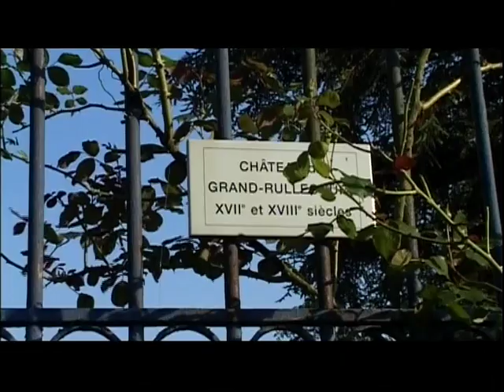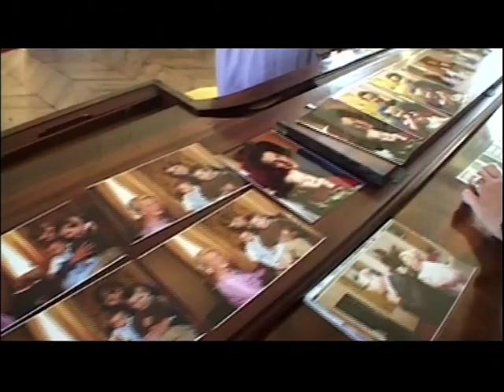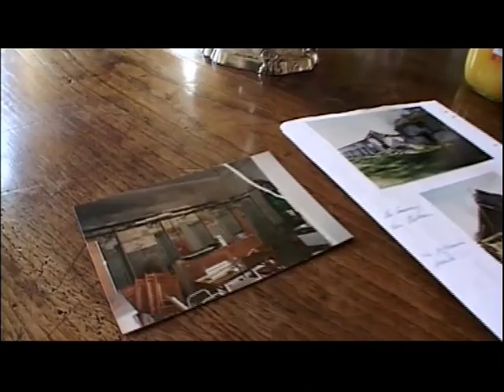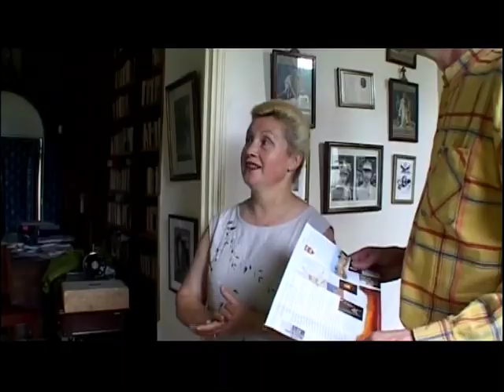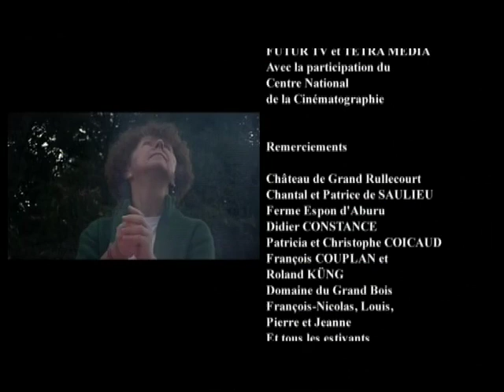les bucoliques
Un documentaire d'Emmanuel Descombes réalisé en 2004 pour France 5
Le portrait de trois groupes sociologiques en vacances à la campagne